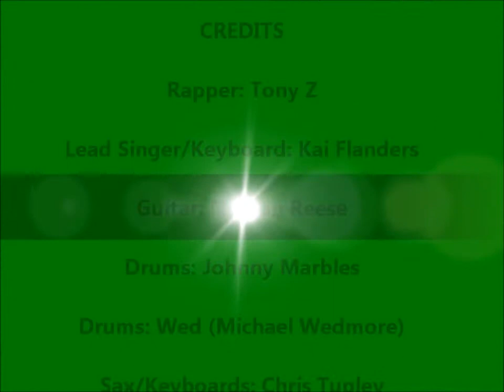Green Suga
Docs Music Hall, Feb 3, 2012